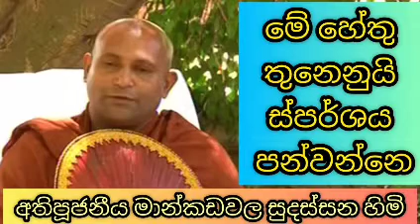ස්පර්ශය පනවන හේතු තුන දැනගන්න | Ven Mankadawala Sudassana Thero | අතිපූජ්‍ය මාන්කඩවල සුදස්සන හිමි